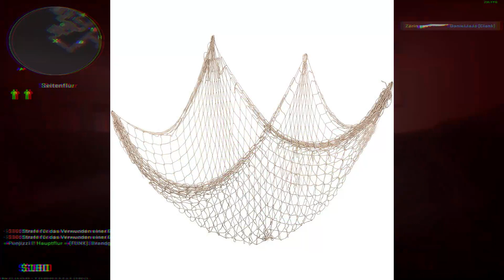Ein Sack Kohle | Qualifikation #4 | Prod. by CXSAR & Eclipse7 | FXK Battle Turnier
Lyrics:

Video: Ich und CS2 (Drecks Game)
Text: Ich aber voll verplannt
Mische: Keiner. Hab irgendwas bei Audacity angeklickt
Spongebob Zitat: Punjizz

 Part 1: Weihnachten Diggi

Yea das ist Weihnachtsstimmung Killa Digga
Deine kriegt zur Weihnachtszeit nur einen dumm Fidget Spinner
Ups, Ist es denn 2017 ich glaub ein Tausendfüßler hat mehr als 2007 Zehen
Jetzt wird die Weihnachtszeit hier aufgebracht, ich hab dein geschenk ausgepackt und ausversehen drauf gekackt
woops, ich schwör das war ein versehen, bitte achtet nicht auf reime ich wollte keinen vers zählen,

Jetzt mal Spaß beiseite, dikka macht euch doch ein geniales fest,
Saufe mich tot und hole mir zur arbeit ein Attest, 2 Wochen gelber schein, Glücksspiel find ich ziemlich geil
denn dadurch werd ich halt reich

(Rest war Gefreestyled keine ahnung, hab das in 18 minuten gemacht)

Falls ihr mitliest dann kommt jetzt ein Spongebob Zitat von Punjizz

Part 2:
Drum n Bass ist halt der Shit, In nem Turnier voller Komiker bin ich der beste Witz
Ey das ist Self Diss Shit, den ich hier echt oft bring, denn wenn mich keiner puncht muss ich mich selbst umbring
weil ich das ding hier gewinn, das ist ein Zweckreimmassaker schreibe das in der dritten person
ja da lacht er, okay zurück zu der First Person, immer an erster stelle, weil ich euch euren hals
und dann denn nacken breche

Beat Links